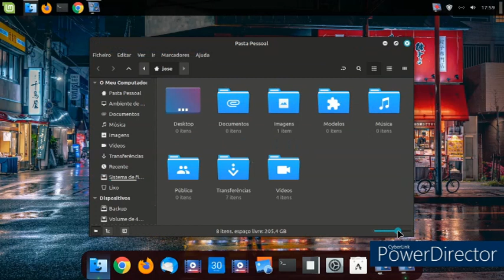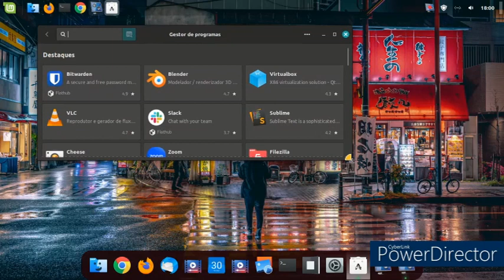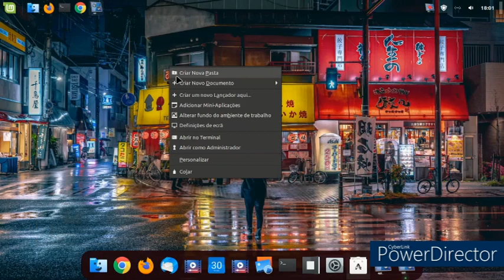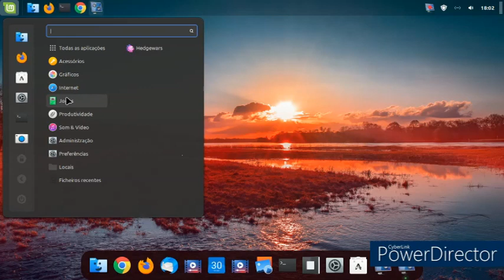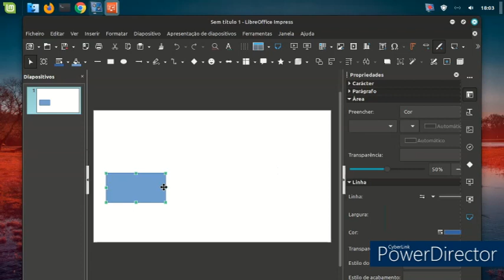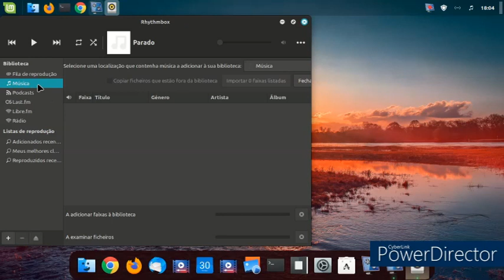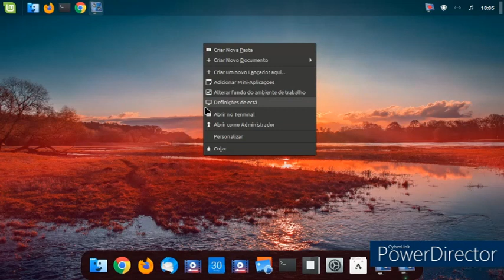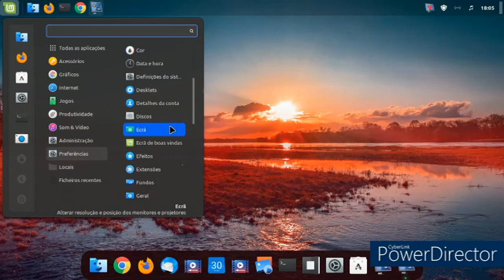Linux Mint 21.2 Cinnamon Edition